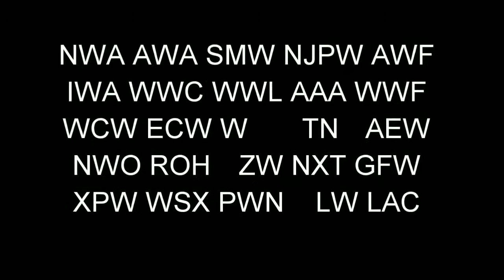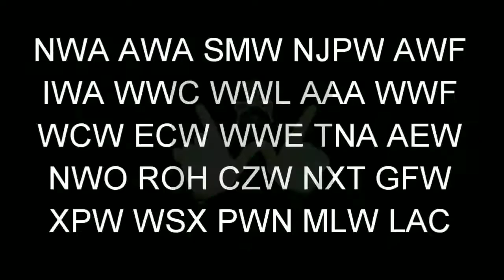ROAD TO THE FENIX EP.5: RESTRUCTURING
BIENVENIDOS A LA CASA DE SAVIO VEGA

THANKS FOR SHARE AND SUBCRIBING...
THIS IS YOUR
WRESTLING MULTIVERSE!